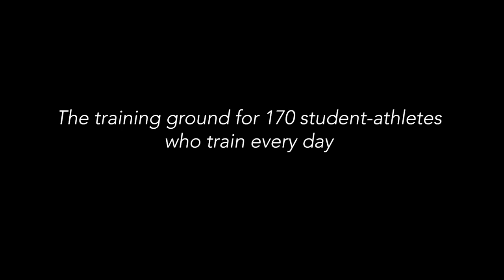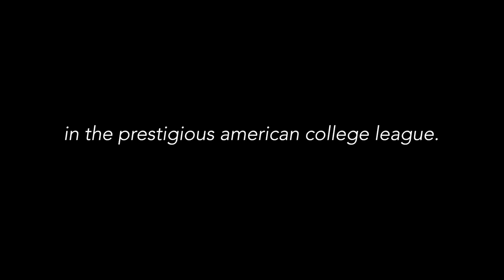Story Behind Mouratoglou Tennis Academy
Each year, around 200 students follow the tennis & school program of the Mouratoglou Academy.
Our Tennis & School program offers our young students high-level academic and sports tuition, allowing them to combine year-round intensive training and tournaments with an adapted school curriculum. We need to evaluate every applicant on both their tennis and education levels but also on their motivation and mindset to make sure they are ready to join the Mouratoglou Team.